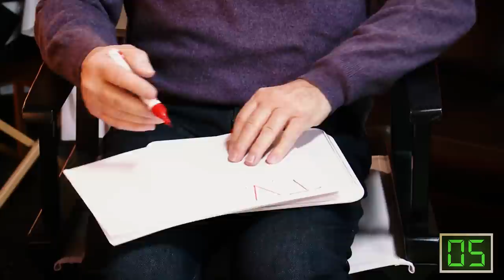Alain Sutter vs. Smiley - 61sek - Christa vs. Monsieur Gress | DGST | SRF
Der Rasen ist grün, der Twitter-Vogel blau und das Spiel dauert 90 Minuten. Bei uns 60 Sekunden plus 1 Sekunde Nachspielzeit. Christas Social Media Know-How prallt auf das geballte Fussballerwissen von Monsieur Gress. Was weiss der eine über die Leidenschaft des anderen?

Folge 3 – Alain Sutter vs. Smiley
Erkennt Christa Gilberts Porträt von Fussballkommentator Alain Sutter? Und wie schnell errät Monsieur Gress den Begriff «Smiley»?